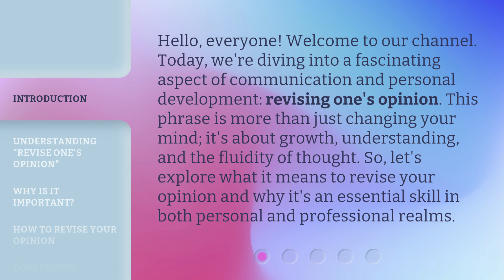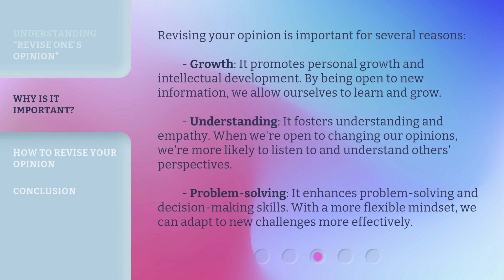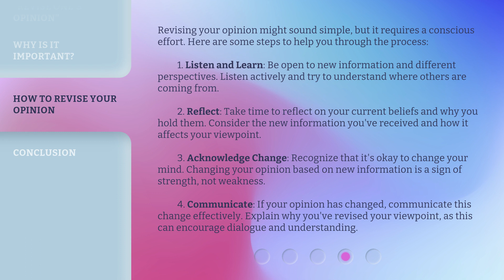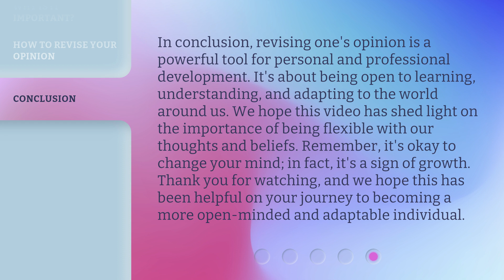Revising Opinions: A Path to Growth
00:00 • Introduction - Revising Opinions: A Path to Growth
00:36 • Understanding "Revise One's Opinion"
01:14 • Why Is It Important?
01:51 • How to Revise Your Opinion